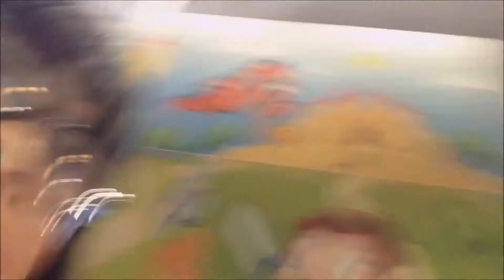Little Boss Porto Holiday Vlog - You Tube Family - Episode #5 DAY 4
Little Boss Porto Holiday Vlog - You Tube Family - Episode #4 Day 3. Porto Holiday VLOG